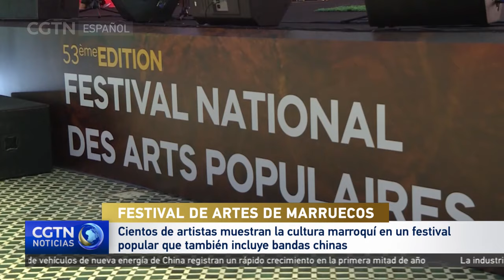Cientos de artistas muestran la cultura marroquí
Nos dirigimos a Marruecos, donde China es el invitado especial en un importante festival nacional de artes en la ciudad de Marrakech. Según los organizadores, el evento destaca la diversidad y la riqueza del patrimonio artístico marroquí. Aunque se trata de una celebración de la identidad nacional a través de la música, la danza, el canto y las artesanías, se ha invitado a la comunidad china local para que aporte un toque oriental a la festividad.